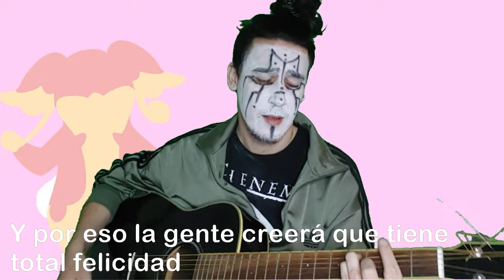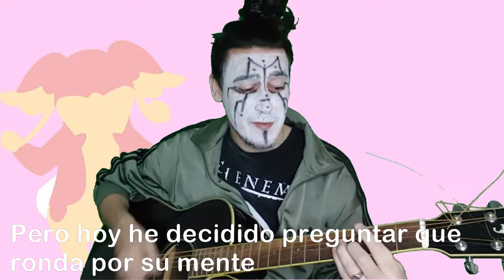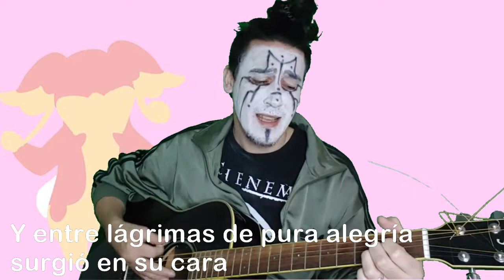La canción de Audino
No todas las sonrisas son ciertas, muchas desgraciadamente ocultan tristezas.